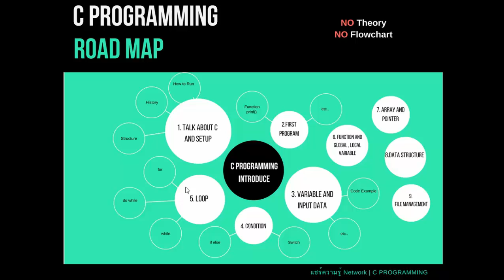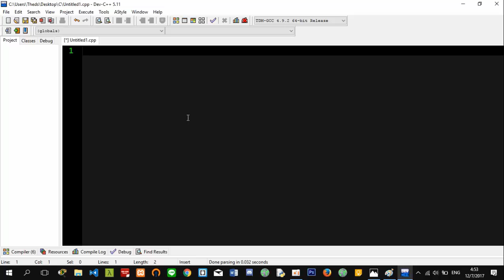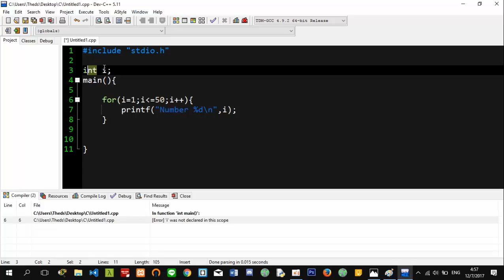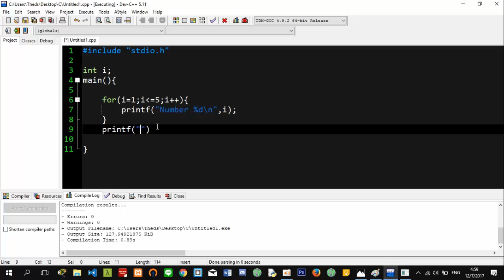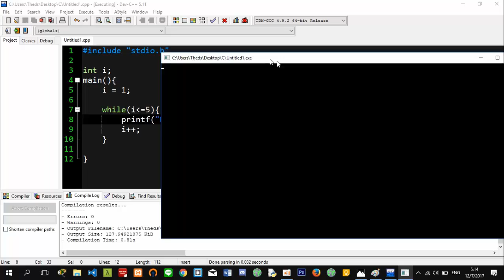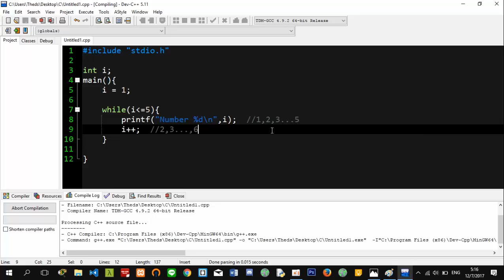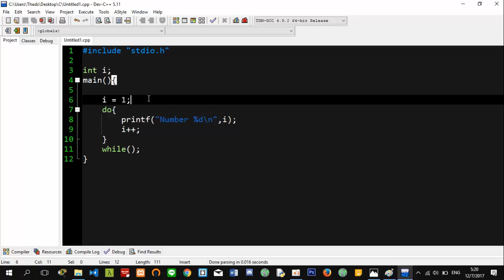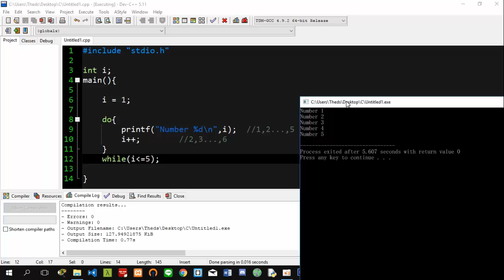สอนภาษาซี ฉบับเร่งด่วน #6 | การวน loop โดยใช้ for , while และ do while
การบ้านนะครับ ลองไปหา วิธีทำงานของ Continue และ Break มานะครับ ไว้เสริมความรู้ครับ :)
หวังว่าทุกท่านจะได้รับประโยชน์

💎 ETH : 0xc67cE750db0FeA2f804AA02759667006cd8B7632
💎 LTC  :  LWY6EGYJVre6SMp8aNBUrWKfCzLWoeFnm6
💎 BTC : 1Fm82CehBJPVjhZTGn9zd1MZCwbayNNaCQ

การวน loop โดยใช้ for , while และ do while   | แชร์ความรู้ Network

แชร์ความรู้เน็ตเวิร์ค